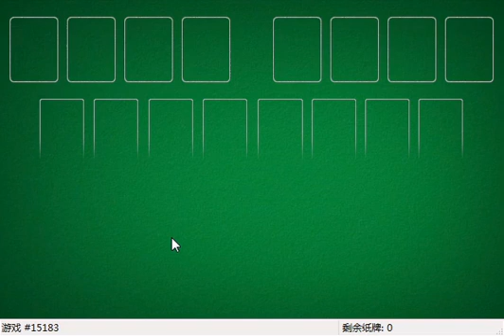How I solved FreeCell #26003